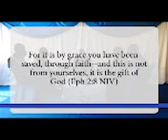Fountain of life series- Gospel of salvation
Enjoy this powerful discussion